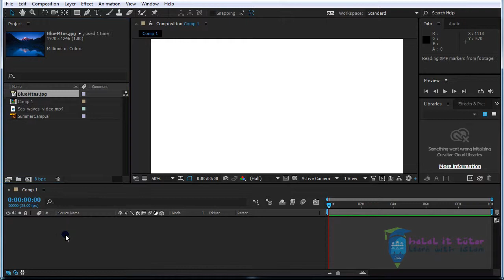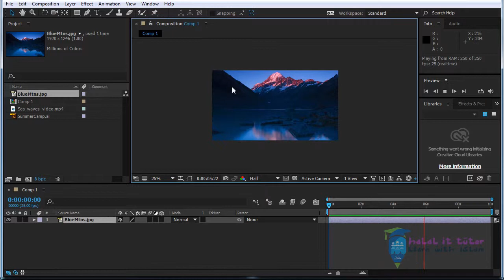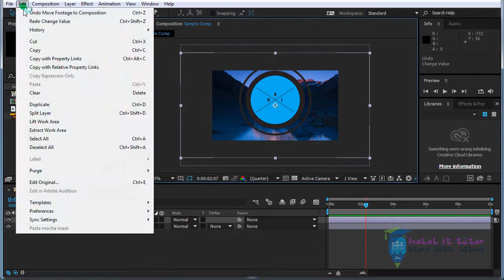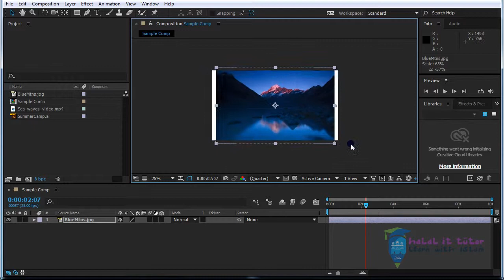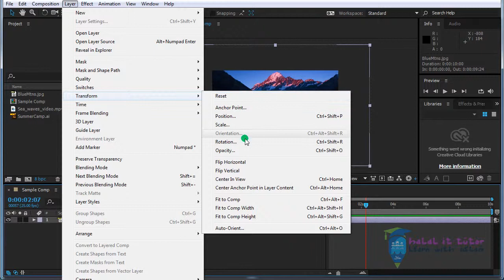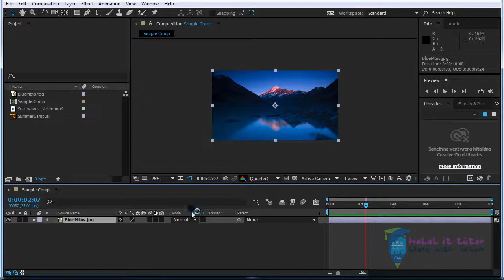Working In Composition In After Effects - Bangla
কম্পজিশনে ফুটেজ সংজুক্ত করে এর মধ্যে নাম পরিবর্তন ও বড় ছোট করার কাজ এই লেসনে থাকবে।
Illustrator Basic Master Class

After Effects Free Basic masterclass

Vector Credits "Designed by Freepik"